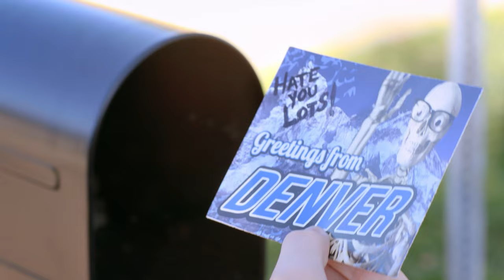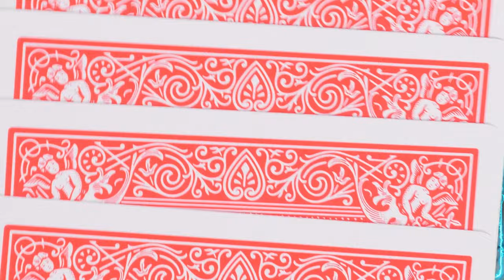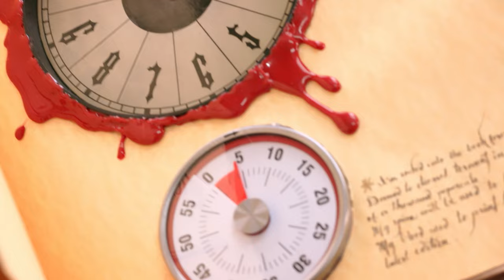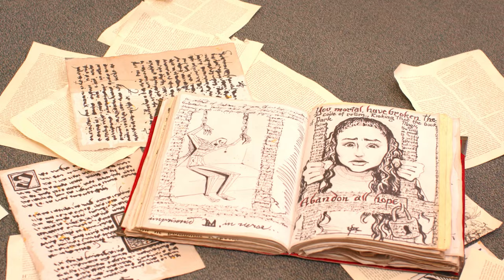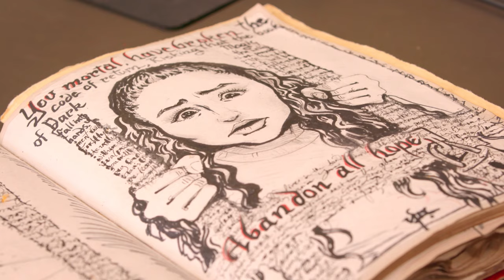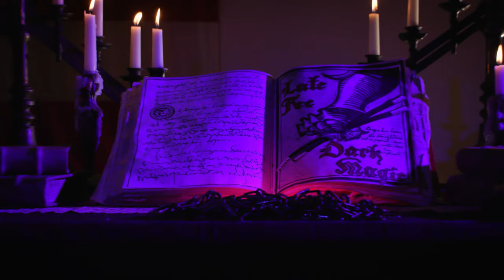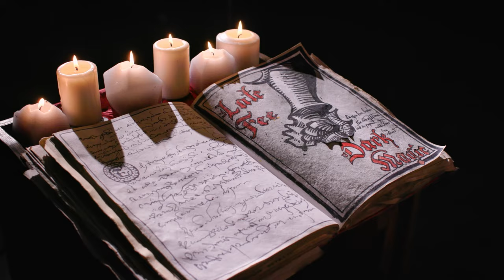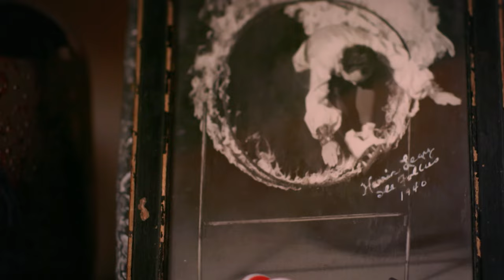Escaping the the Evil Shadow Librarian! | JUNK DRAWER MAGICAL ADVENTURES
When Akira is attacked by the evil shadow librarians, it's up to Walker to save her! Akira also teaches a fortune trick, while Walker teaches a dollar to pennies trick.